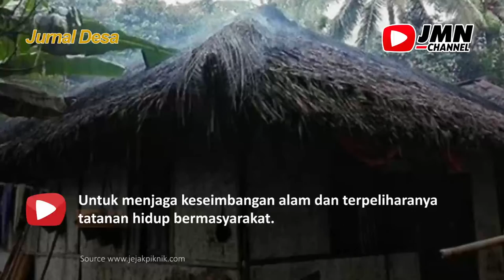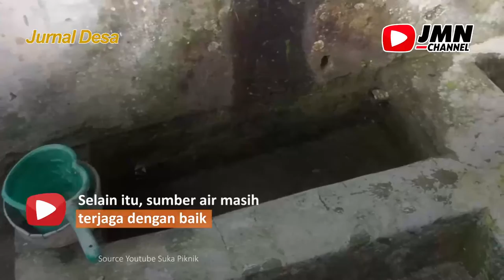JURNAL DESA - KAMPUNG ADAT KUTA SERIBU PANTANGAN